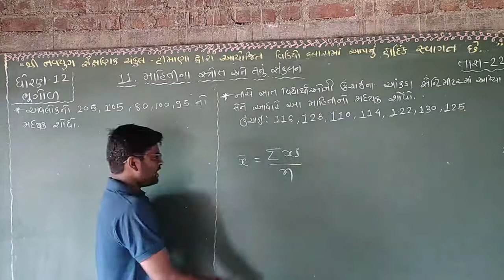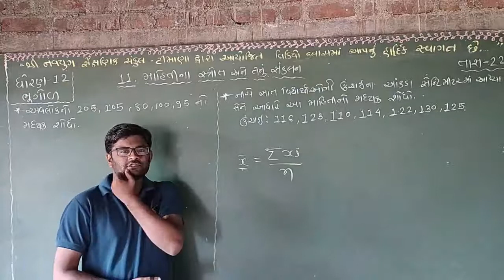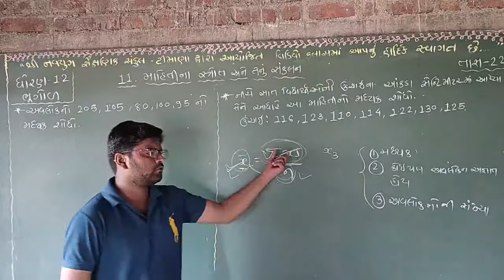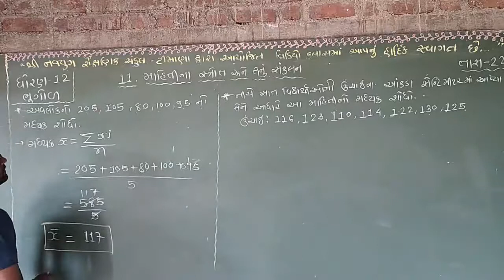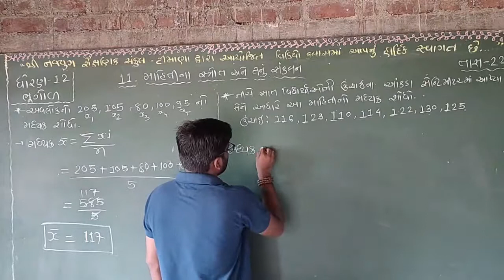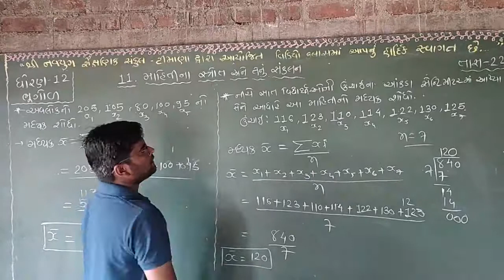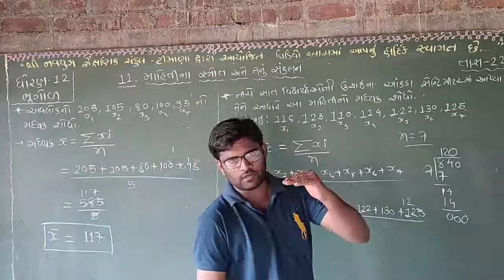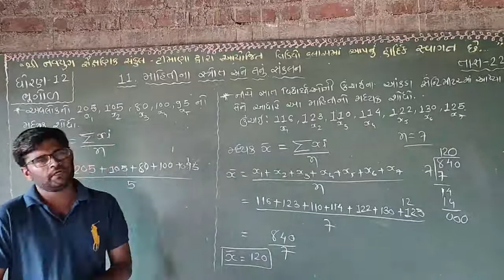navyugtimana navyug navyugshala_timana